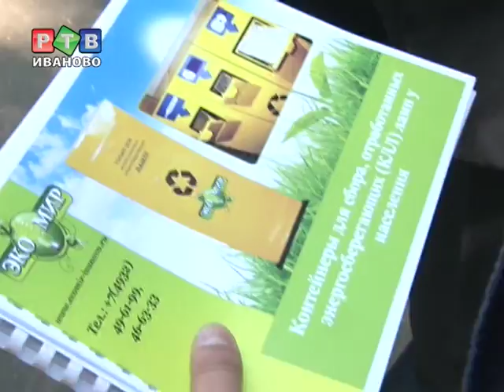К сенатору с чистой инициативой